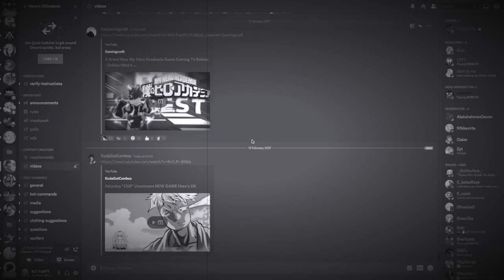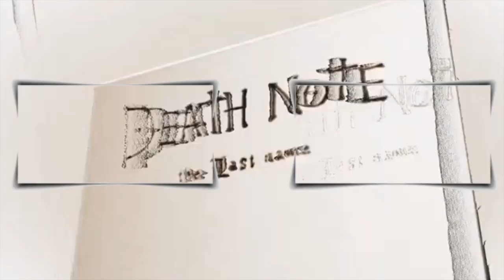[ESTIMATED RELEASE DATE] ROAD TO BEST HERO SQUAD [KLT SQUAD GRINDING] | My Hero Ultimatum | Roblox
🎶 Music 🎶
- My Hero Academia _ ALL MIGHT Is Here! _ _All Might Theme Remix_.

❗Shoutouts ❗
-  SeriousBW#5624